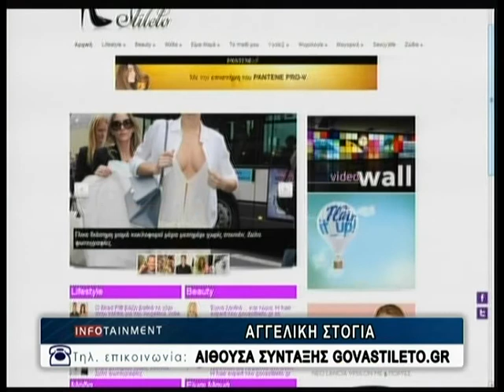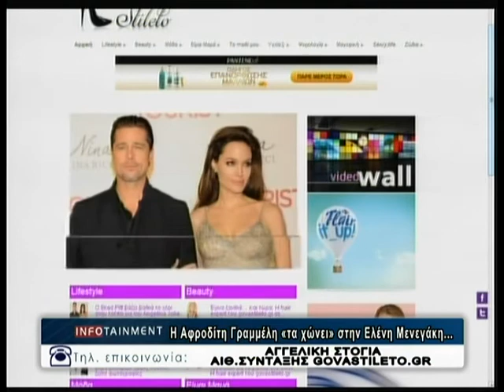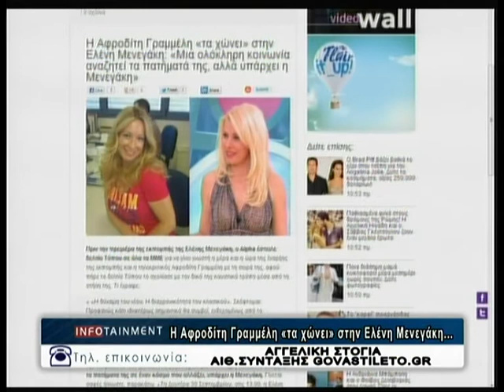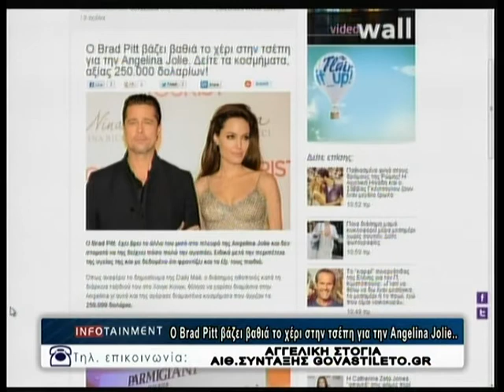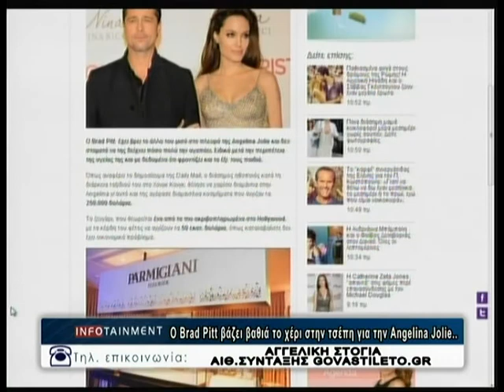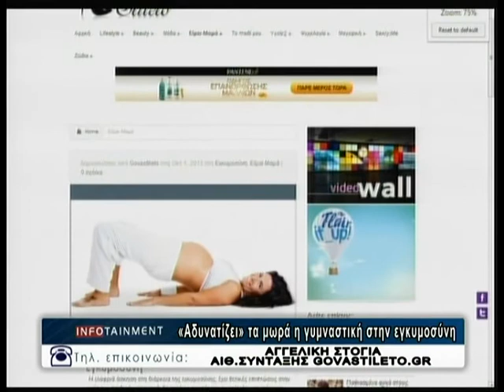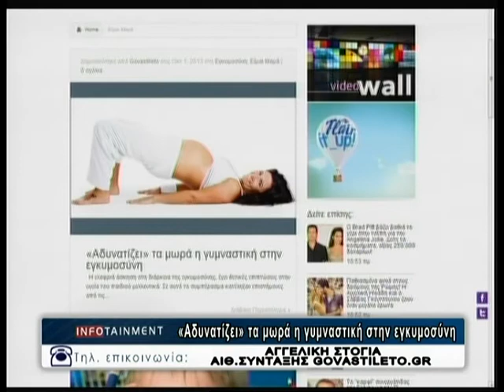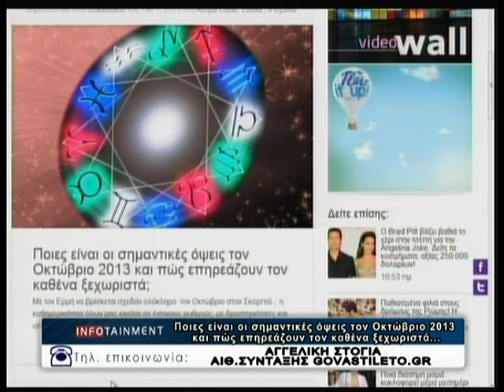01.10.2013 «Infotainment» Με την Κιμ Κίλιαν στη ΖouglaTv